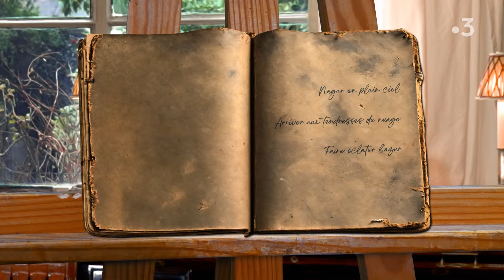L'envers du tableau - Épisode 7 : Ciel couvert sur la mer, d'Eugène Boudin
Eugène Boudin, considéré par ses paires comme le précurseur de l'impressionnisme portrait également le titre de "roi des ciels". Naît à Honfleur dans une famille de marin, Eugène Boudin est obsédé par les ciels. Son obsession des nuages, il la partage notamment avec Charles Baudelaire, le poète, qui qualifie ses ciels de "beauté météorologiques". Ici, avec l'une de ses nombreuses marines, "Ciel couvert sur la mer", le sujet principale concerne les mouvements dans le ciel, puisque la ligne d'horizon prend les deux tiers du tableau. L'œuvre est exécutée en 1854 et 1859 et réalisée sur du papier vélin.

Présenté par : Béatrice Rabelle
Créé par : Wilfried Langlois